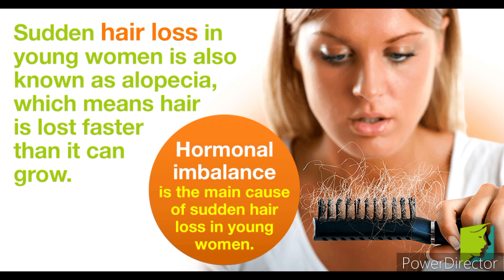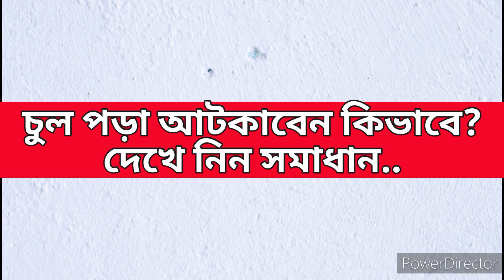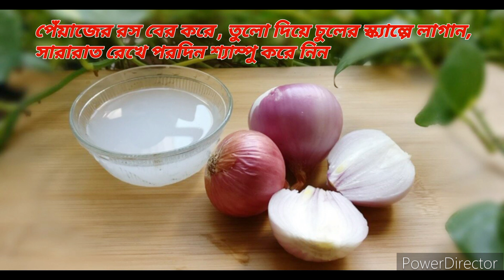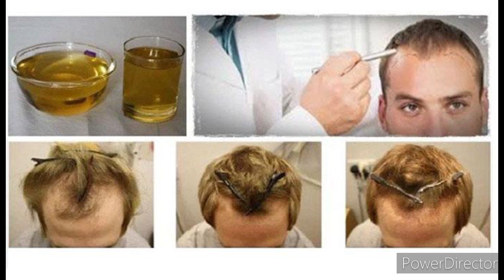১০০% কার্যকরী ! মাত্র ৭ দিনে চুল পড়া বন্ধ হবে আর নতুন চুল গজাবে ll Hairfall Solution Bangla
চুল পড়া বন্ধ করার ঘরোয়া উপায় l ১৫দিনের মধ্যে নতুন  চুল গজাবে l  Hairfall Solution

Tips to Prevent Hair Fall: চুল পড়ার সমস্যায় কি আপনি নাজেহাল? প্রায় অনেক রকম শ্যাম্পু বা অন্যান্য় হেয়ার প্রোডাক্ট ব্যবহার করে ফেলেও কোনও কাজ হচ্ছে না! তাহলে কী করবেন এখন? ঘরোয়া উপায়েই ফিরে পান ঘন কালো চুল। চুল পড়ার সমস্যা বন্ধ হয়। জেনে নিন বিস্তারিত...

This video is made for only knowledge purpose.If you have copyright issued for your own content in the video then you can simply write at

General disclaimer: The information provided on the channel and it's video is for general purpose only and should not be taken as professional advice.We are always trying to provide perfect and specific detailed  information.We are not a licensed professional so ensure with your professional consultant in case you need.

20 Effective Home Remedies
20 Ways to Stop Hair Loss in Men
Effective Natural Ways to Prevent Hair Loss
10 Simple Things You Can Do To Fight Hair Loss
Simple & Effective Home Remedies to Control Hair Fall
Men's Hair Loss
Hair loss - Diagnosis and treatment
why hair fall
health tips
health treatment
hair fall therapy
Onion Juice For Hair Growth
Long and thicken Hair
Hair Growth Treatment
long hair remedies
how to stop hair fall
hair growth secret
beauty tips
long hair
stop hair fall naturally
Get Faster Hair Growth In 2 Weeks
growth your hair naturally
চুল মজবুত করার উপায়
চুলের সমস্যা দূর
chul ghono lomba korar upay
castrol oil chuler jotone
চুল লম্বা ও ঘন করার উপায়